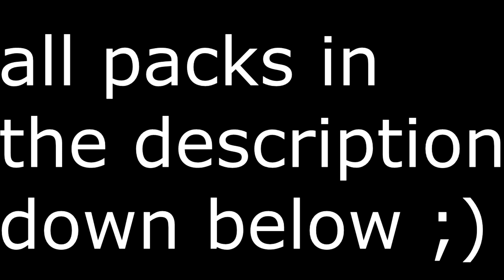koolkid [128x] + Runfault [16x] | Pack Release + Footages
IP(s): hypixel.net
Musics
None
Packs Download

FAQ
Q: Who is Runnerz?
A: me pvp and make texturepack in free time, sometimes can be seen in Asia PVP Practise Server.
A: 15
Q: What gender are you?
A: Male
Q:Spec?
A: *Laptop: Intel i5-3230M, 8GB DDR3*
    *Keyboard DareU DK880, Mouse Logitech G304 Wireless, Mic Takstar SM-8B*